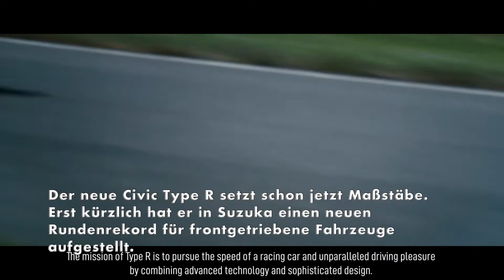Honda enthüllt den neuen Civic Type R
Honda feiert 50 Jahre Civic und 25 Jahre Civic Type R: Zu diesem Doppeljubiläum hat der japanische Automobilhersteller den spektakulärsten Civic Type R aller Zeiten entwickelt. Das neue Modell wird Anfang 2023 in Europa eingeführt und knüpft an eine lange Tradition leistungsstarker, vom Rennsport inspirierter Fahrzeuge an.

Der neue Civic Type R setzt schon jetzt Maßstäbe. Erst kürzlich hat er in Suzuka einen neuen Rundenrekord für frontgetriebene Fahrzeuge aufgestellt. Im Laufe der Entwicklungsphase haben die Ingenieure umfassende Überarbeitungen vorgenommen. Dazu zählen unter anderem neue Leichtbau-Komponenten, ein weiterentwickelter Antriebsstrang sowie Optimierungen am Design, die die Aerodynamik verbessern. Das Resultat ist der leistungsstärkste Type R aller Zeiten.